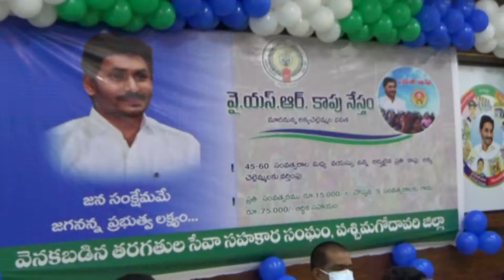22 07 2021 ACN NEWS 01